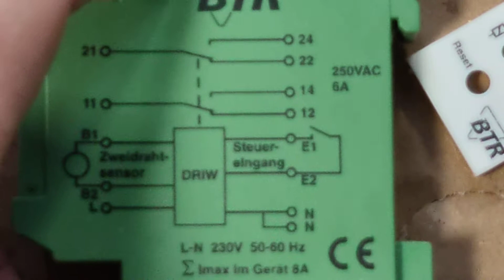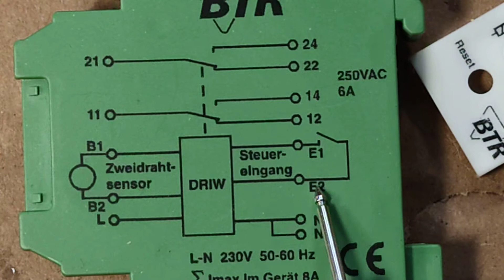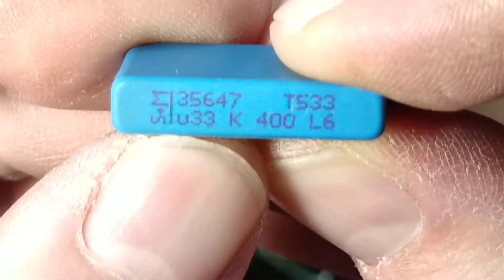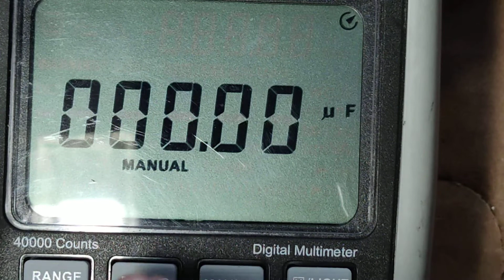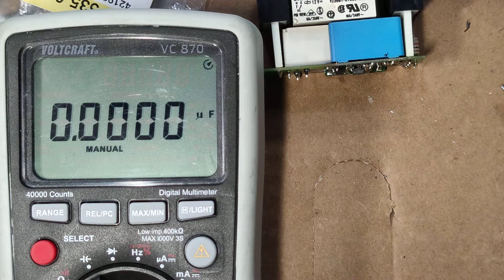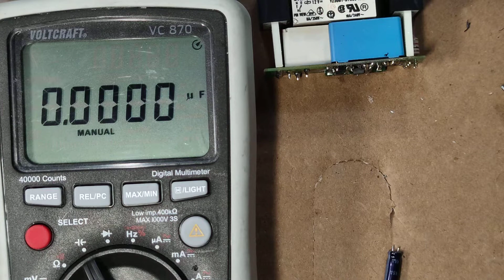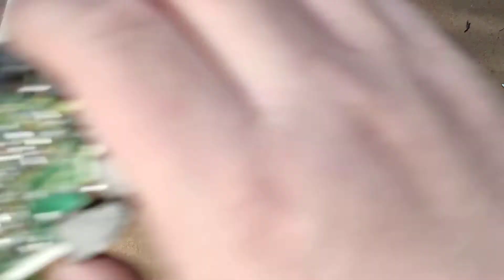Reparatur eines defekten Keilriemenwächters